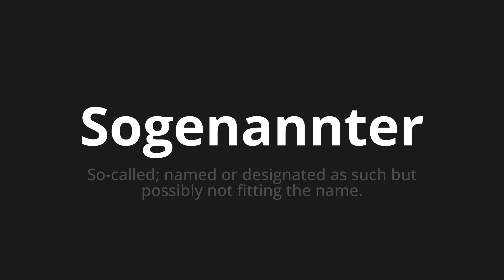How to pronounce Sogenannter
🌍 Learn a new language now Master the Pronunciation of 'Sogenannter which means so -called' - which means : So-called;Named or Designated as Such But Possibly not fitting the name. 📝 with @HTPronounce 🎓🗣️ - [Your Guide to German]

Learn to pronounce 'Sogenannter' perfectly in German with our easy and engaging tutorial by @HTPronounce! 📖📽️ In this comprehensive video, we provide you with native speaker examples 🗣️👂 and phonetic breakdowns 🎵 to ensure you get the pronunciation just right.

How to say So -called in German